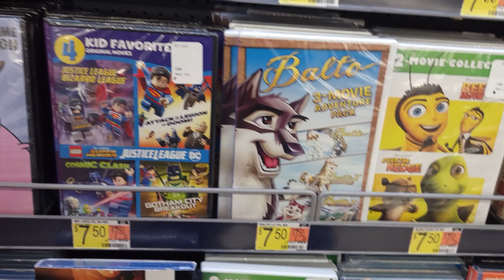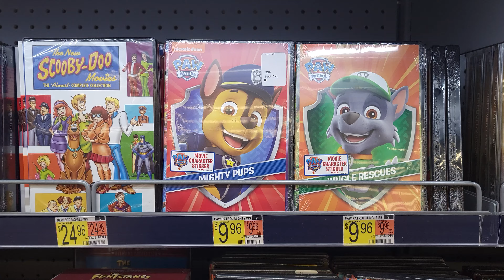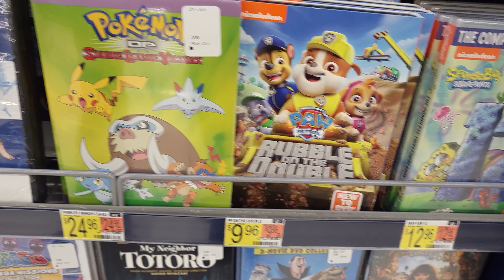Kids' & Family Movies At Walmart - Sept. 2021